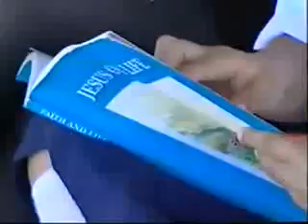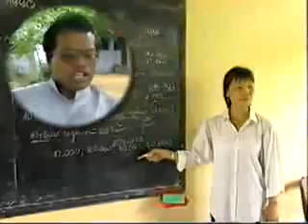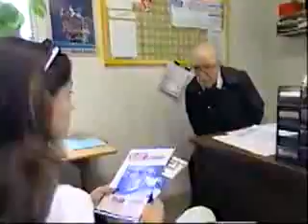Lasallian Eductation Inspiration